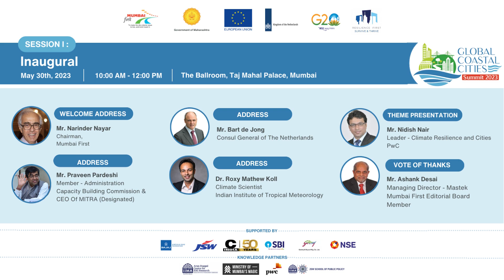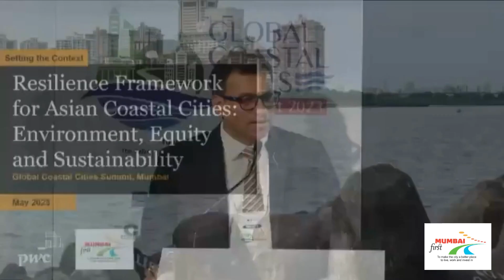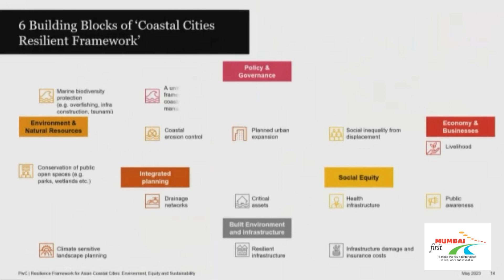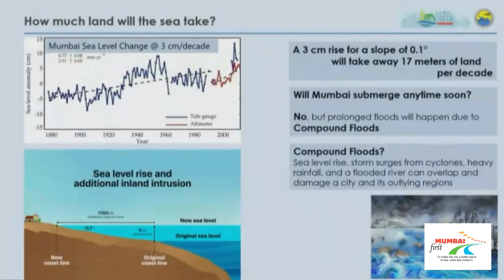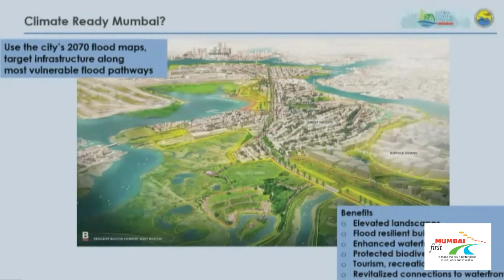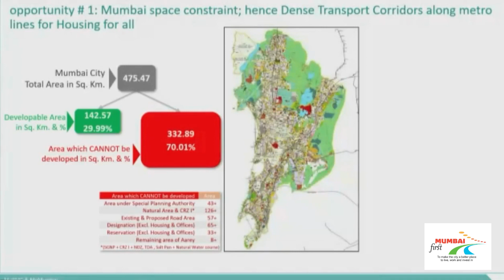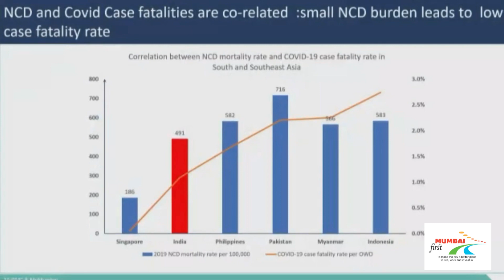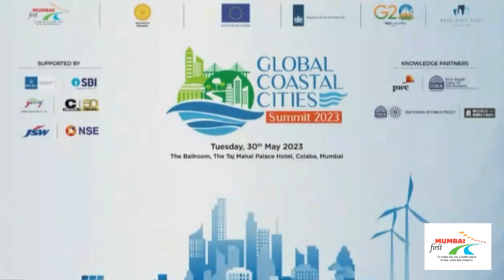Global Coastal Cities Summit 2023 🌊 🌍 (Session I : Inaugural)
Starting the Global Coastal Cities Summit with the dignitaries building a strong foundation for the rest of the day! The Inaugural Session includes the ceremonial lamp lighting, followed by a Welcome Address delivered by Mr Narinder Nayar, Chairman, Mumbai First.
Inaugural graced by -
Address : Mr Bart de Jong (Consul General of The Netherlands)
Address : Mr Praveen Pardeshi (Member - Administration, Capacity Building Commission)
Address : Dr Roxy Mathew Koll (Climate Scientist, Indian Institute of Tropical Meteorology)
Theme Presentation : Mr Nidish Nair (Leader - Climate Resilience and Cities, PwC)
Vote of Thanks : Mr. Ashank Desai (Editorial Board Member, Mumbai First)